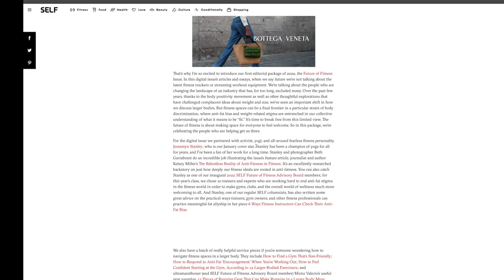Welcome to My Channel! My Name is Jessamyn Stanley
Founder & Yoga Teacher at The Underbelly
Author of Everybody Yoga and Yoke: My Yoga of Self Acceptance

Sign up for The Underbelly at a discount during our Winter Special

JessamynStanley.com